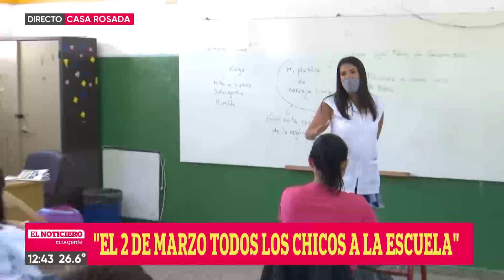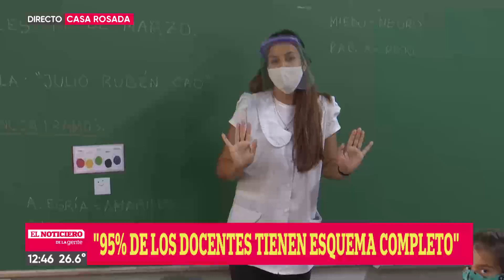Feb. 2022 - Inicio de clases, Conectar Igualdad, Progresar - Jaime Perczyk - Canal 5 Rosario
Perczyk aseguró que se trabajará para "garantizar un ciclo lectivo continuo y virtuoso"

El ministro de Educación, Jaime Perczyk, ratificó hoy que se trabajará para "garantizar un ciclo lectivo continuo y virtuoso", con clases presenciales y apuntó que, además de la vacunación anticovid, cuando empiecen las clases "tenemos que ventilar las aulas, usar barbijo desde primer grado y lavarnos bien las manos".

"Queremos un ciclo continuo que sea reparador, que empiece el 2 de marzo vacunados, con libros, con notebooks y con la discusión salarial saldada", afirmó en declaraciones que realizó desde la Casa Rosada a canales de televisión de Santa Fe, Rosario y Tucumán.

Perczyk adelantó que "mañana nos reuniremos el Consejo Federal de Salud y el de Educación integrado por todos los ministros de esas carteras del país para definir, cómo el 2 de marzo todos los chicos y chicas estarán aprendiendo en las aulas y los maestros enseñando en las escuelas".

"La propuesta es que se cumpla un calendario de 190 días de clases", remarcó.

Y, apuntó que "la ciudad de Buenos Aires y la provincia de Mendoza empiezan el 21 pero el 2 de marzo comenzarán en todo el país las escuelas con una serie de recomendaciones condensadas en un protocolo para trabajar en un ciclo lectivo cuidado, seguro y continuo".

Asimismo, en declaraciones que hizo por la mañana a radio 10, el funcionario y docente dijo que estaban "trabajando para que esté todo listo, vamos a estar con los protocolos y recomendaciones vigentes, con la discusión salarial y con libros en las escuelas".

"Hay que vacunarse contra el Covid-19, completar el calendario de vacunas obligatorias, desde la primaria usar barbijo y usarlo bien, en espacios cerrados, lavarse permanentemente las manos y ventilar las aulas", repasó el ministro.

Asimismo, recordó que el uso de barbijos "en los espacios abiertos no es obligatorio, pero puede pasar que alguno se lo quiera dejar".

En ese sentido, insistió con que el nuevo ciclo lectivo "tendrá características muy simples, no tiene burbujas, solo habrá aislamiento de los chicos que sean positivos" y que será de "siete días para los vacunados y diez días para los no vacunados".

Perczyk remarcó que "se está llevando a cabo una campaña de vacunación muy intensa en todo el país que para los docentes y los jóvenes arroja datos muy importantes y alentadores ya que el pueblo argentino entero ha tomado la vacunación con mucho compromiso".

"Alentamos la vacunación de hecho estamos trabajando en todas las provincias y hemos avanzado en la vacunación en las escuelas y en aquellos lugares el nivel de convocatoria y de éxito es enorme", destacó.

Por otra parte, señaló: "Ya tuvimos reuniones paritarias con los gremios nacionales y el Consejo Federal de Educación, además el gobierno nacional se comprometió a que los docentes recuperen poder adquisitivo y le ganen por unos puntos a la inflación".

"Están previstas más inversiones en Educación, hay una inversión muy grande en edificios que se están realizando de hecho mañana la Universidad Nacional de Rosario firmará la financiación de dos edificios nuevos", acotó y dijo que "hubo un aporte muy importante para obras menores de infraestructuras, financiamos becas Progresar y Becas Estratégicas Manuel Belgrano y seguiremos trabajando en ampliar el presupuesto universitario porque creemos que son pilares para el desarrollo de la Argentina que viene".

El ministro resaltó que "tenemos un sistema que es eminentemente presencial que indica que los chicos vayan todos los días a la escuela y vamos a recuperar eso" pero "tenemos que tener la inteligencia y capacidad de incorporar la tecnología en la presencialidad y producir material para que la virtualidad y la educación a distancia se complementen".

Cuando empiecen las clases, insistió, "tenemos que vacunarnos, ventilar las aulas, usar barbijo desde primer grado y lavarnos bien las manos. Eso para que la escuela funcione y podamos ir todos los días a la escuela para reencontrarnos con los amigos, los maestros, los profesores y reencontrarnos con el conocimiento".

Tras mencionar que se repirtarán "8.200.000 libros de texto, los manuales de lengua y matemáticas para trabajar en la escuela, para aprender, para leer en la casa", Perczyk confió en lograr "un año que sea reparador después de dos años muy difíciles que tuvimos todos los argentinos" por la pandemia de coronavirus.